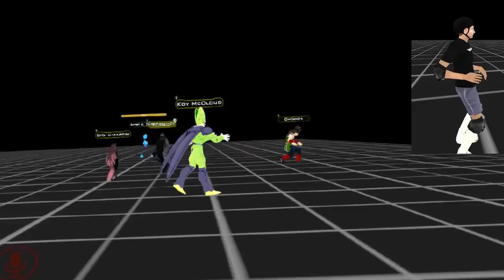Tony Hawk Skates like a Pro in VRchat!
Tony hawk trys busting some tricks in this episode of VRchat! Theres lots of people to impress in VR. The question is, can we do the tricks needed to make the magic happen? Can we be a true PRO skater?